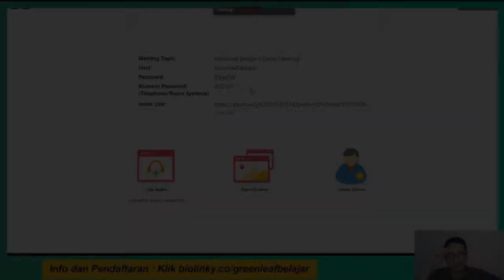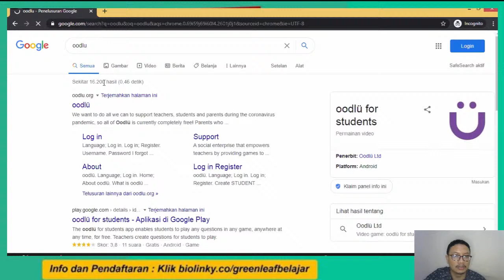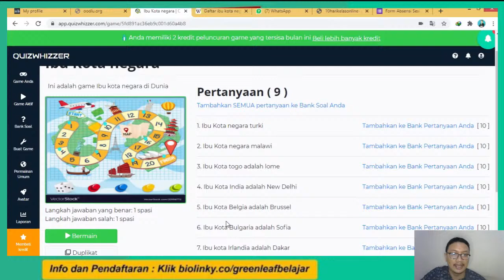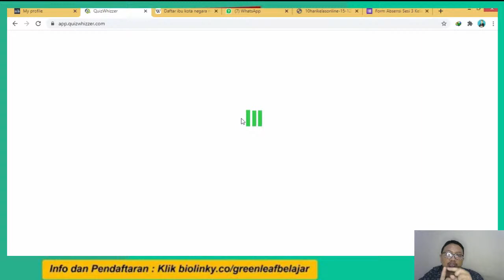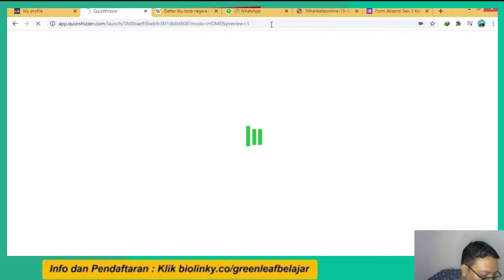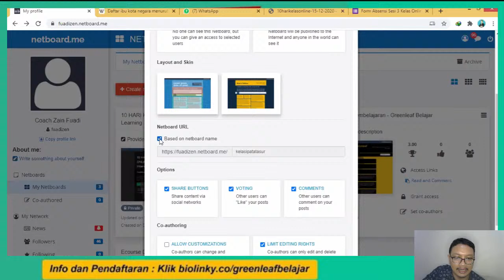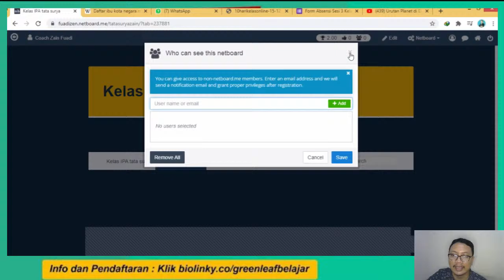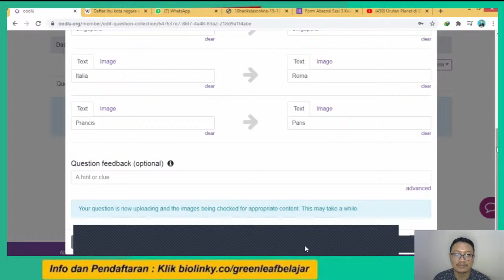Kelas Online - Digital Interactive Learning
yang belum menyimak secara Live silahkan menyimak siaran ulanganya.